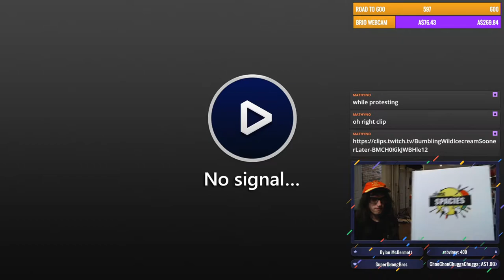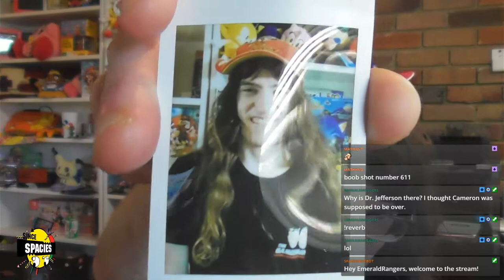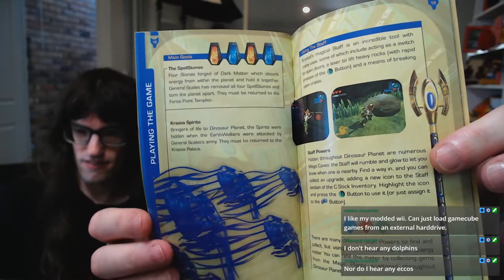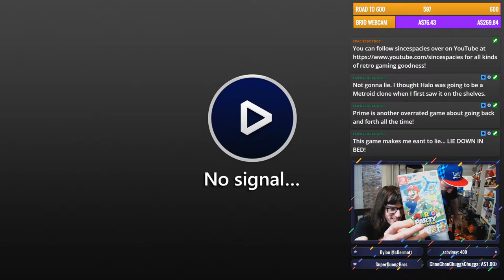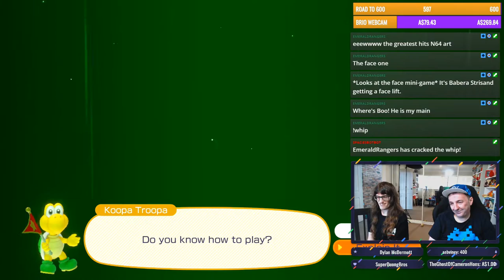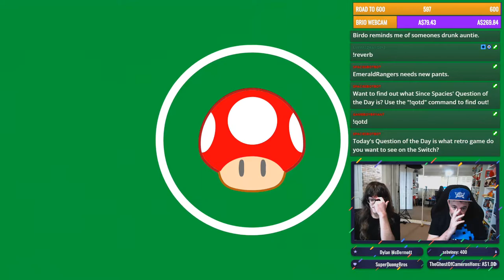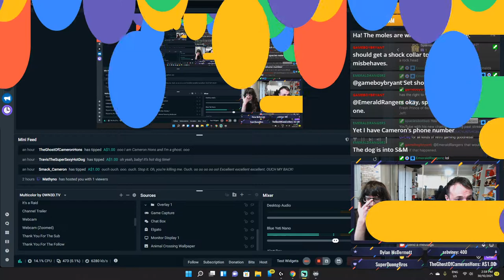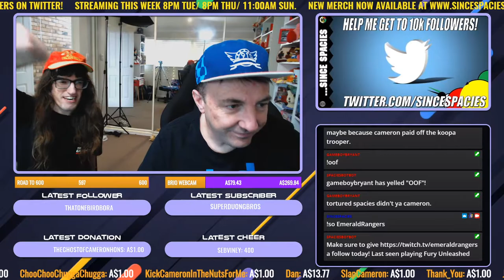Spacies vs Cameron - 30th October 2021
My first GUEST in the new room. Spacies vs Cameron Hons. He visited and was itching to play Super Mario Party  on Switch so... let's see how this went!

By the way if you want to send anything into the channel please be my guest and stuff that item into a post pack and send it to:

Brian Costelloe
“...Since Spacies”
Jannali NSW 2226
Australia